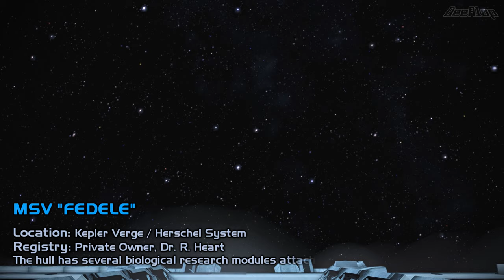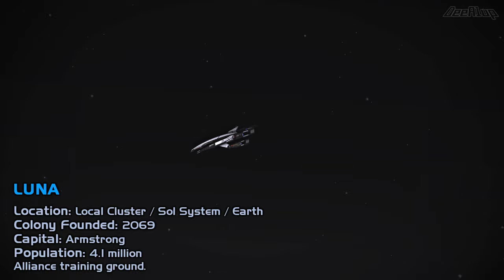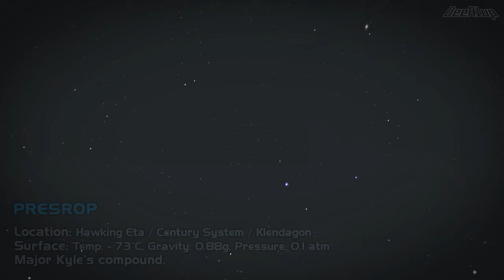Mass Effect Legendary Edition - Personal Matters (Game Movie, Episode 4)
This is a Mass Effect story/lore based video in movie style:
◾️ Added my own cutscenes with footages that you can't see during walkthrough.
◾️ Added my own cutscenes with squadmates conversations.
◾️ New footages added to some cutscenes and dialog scenes.
◾️ New footages with squadmates added to fight scenes.
◾️ The interface is completely removed.
◾️ Gameplay recorded in role-playing style.
◾️ Sounds and music were edited for the video sequence.
◾️ Used graphic mods.
◾️ Added external subtitles.

▶️ Loyality Missions:
◾️ Tali's pilgrimage
◾️ Garrus: Find Dr. Saleon
◾️ Wrex: Family Armor
▶️ Traverse Missions:
◾️ UNC: Geth Incursions
◾️ UNC: Rogue VI
◾️ UNC: Hostile Takeover
◾️ UNC: Asari Diplomacy
◾️ UNC: Espionage Probe
◾️ UNC: The Negotiation
▶️ Biotics Missions:
◾️ UNC: Hostage
◾️ UNC: Major Kyle
◾️ UNC: Besieged Base

🕑 Chapters:
00:00:00 - Intro
00:00:19 - Citadel
00:12:00 - Geth Incursions
00:13:16 - Tali's pilgrimage
00:34:32 - Garrus: Find Dr. Saleon
00:41:52 - Wrex: Family Armor
00:51:07 - Rogue VI
00:55:48 - Hostage
00:59:34 - Kaidan
01:02:26 - Major Kyle
01:08:26 - Liara
01:11:39 - Besieged Bas
01:14:49 - Ashley
01:19:51 - Espionage Probe
01:25:24 - The Negotiation
01:31:00 - Hostile Takeover
01:35:24 - Asari Diplomacy
01:36:58 - Back to the Citadel
01:43:33 - To be continued...

▶️ Mods (LE1):
◾️ A Lot of Videos (ALOV)
◾️ A Lot of Textures (ALOT)
◾️ Disables the Depth of Field
◾️ Improved Wards Skybox
◾️ LE1 Community Patch
◾️ Mission Timings
◾️ Liara Consistency Mod
◾️ Photo Mode QoL
◾️ Play as Squadmates
◾️ Vignette Remover
◾️ Immersive Normandy Transmissions

Developers: BioWare, Demiurge Studios
Publishers: Microsoft Game Studios, Electronic Arts